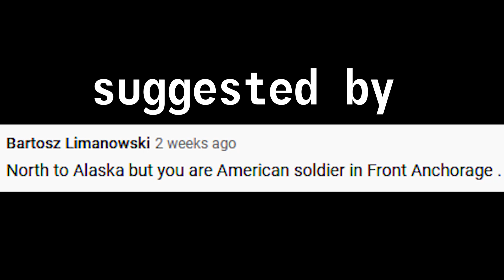North to Alaska but you're an American soldier on the Anchorage front.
thanks for the suggestion!